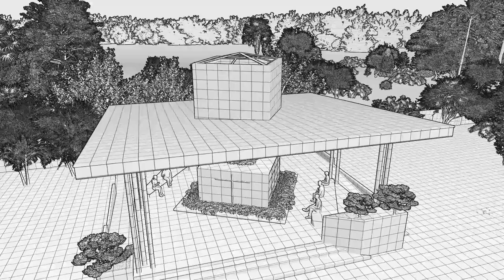Mausoleum Design - 8 Tomb Large Open Mausoleum Design EP38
Mausoleum Design - 8 Tomb Large Open Mausoleum Design